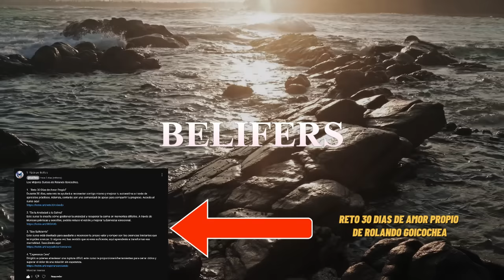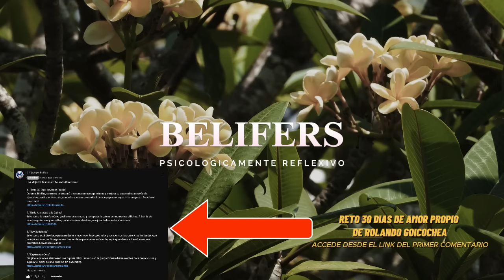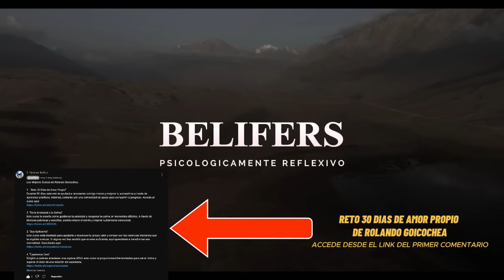🦋 APRENDIENDO A SOLTAR ¿CÓMO LE PUEDO HACER?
🌟 ¿Estás listo para aprender a soltar y transformar el dolor en un viaje de autodescubrimiento? 🌟 En este video, te llevamos a través de una profunda reflexión sobre lo que significa soltar, a través de la inspiradora historia de Julia, una mujer que, a pesar del dolor de una ruptura, encontró una manera de sanar y redescubrirse a sí misma. Con el apoyo de un grupo de personas que también atravesaban momentos difíciles, Julia aprendió que soltar no es sinónimo de olvidar, sino de aceptar y permitir que el pasado se convierta en una enseñanza 🌱✨.

🧠 A lo largo de esta experiencia, exploramos conceptos clave de la psicología con la guía de grandes pensadores y los profundos aportes de Rolando Goicochea, quien nos invita a "amar el proceso" 🕊️. Entender que cada etapa de sanación nos permite crecer y conocernos más a fondo puede ser transformador. El proceso de Julia y sus encuentros con Marco y otros amigos del grupo de apoyo nos enseñan que, a veces, el dolor compartido es la mejor medicina 🫂❤️.

💪🌈 Este video te invita a descubrir el poder de la aceptación y a comprender que cada situación tiene su razón de ser. Al aprender a dejar ir y dar significado a nuestras experiencias, podemos encontrar un nuevo sentido de paz interior y una fortaleza que no sabíamos que teníamos. 💫 ¿Te gustaría descubrir cómo el amor propio y la aceptación pueden cambiar tu vida? Este video te da las claves y los primeros pasos para lograrlo.

📅 Si estás listo para comenzar tu propio viaje de amor propio, te invitamos a unirte al curso de “30 días de amor propio” de Rolando Goicochea, que puedes encontrar en el primer comentario. 🌻💖